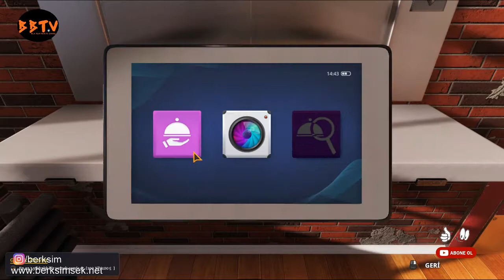Bir Çuval Dolusu Tarif Öğrendik- Cooking Simulator #8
Cooking Simulator oyununda yapacağımız birbirinden harika tarifler ile çalıştığımız restoranın şöhretini ve gelirini arttırarak yeni ekipman ve tarifler öğrenebileceğimiz harika bir oyun serisine başlıyorum. Ayrıca bu seride ekipmanların kullanımı ve oyunun bazı ince detaylarına vurgu yaparak bir nevi Cooking Simulator rehber serisi çekiyorum.